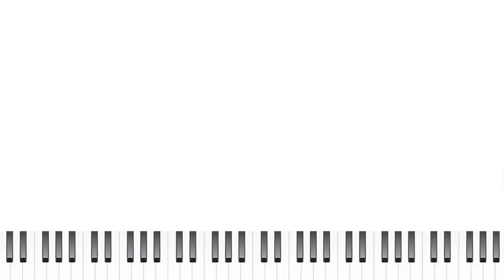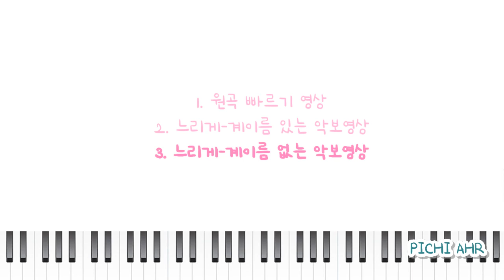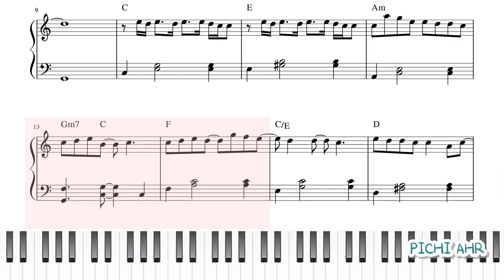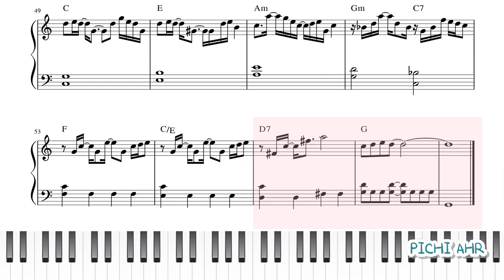[쉬운 계이름 악보] 윤하(YOUNHA)-사건의 지평선(Event Horizon) 피아노 연주 : easy Piano sheet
0:05 원곡 빠르기 악보 영상
2:33 느리게-계이름이 보이는 악보 영상
5:34 느리게-계이름이 보이지 않는 악보 영상

연습할 때에는 느린박자가 좋을 것 같은데
원곡의 밝고 경쾌한 박자도 포기할 수가 없어서 둘다 영상에 넣었어요.
느리게 연습하고 싶으신 분은 타임라인을 참고해주세요 ^^

★★★이벤트★★★
★★★★★★마감했습니다!★★★★★★

🎹 Sequence: Cakewalk